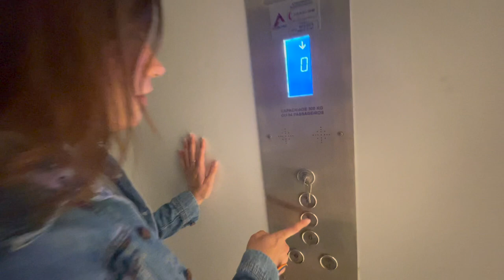VOU MUDAR DE CASA